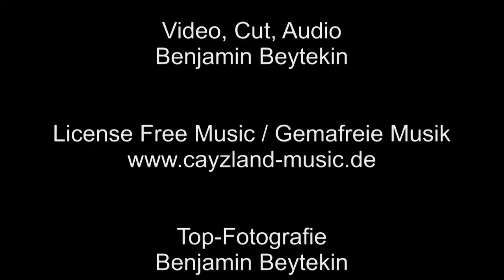Moth on Lavender & fight w. wind / Falter gegen den Wind, saugt Nektar am Lavendel, 2015.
Mother Nature's miracle: moth on Lavender & fight w. windy conditions /  Taubenschwänzchen kämpft gegen den Wind und saugt Nektar am Lavendel, 2015.